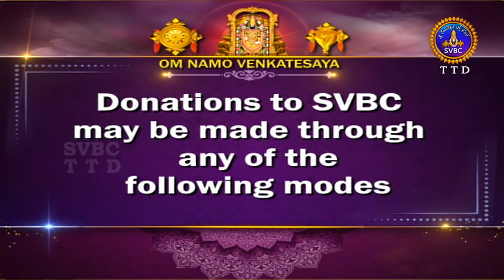శ్రీమద్భగవద్గీత || Srimadbhagavadgita || Tirumala || 16th Adhyayam || Slokas-10,11,12,13 || SVBC TTD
16వ అధ్యాయం || శ్లోకాలు -16వ అధ్యాయం || శ్లోకాలు -10,11,12,13
16th Adhyayam || Slokas-10,11,12,13
శ్రీమద్భగవద్గీత | Srimadbhagavadgita | Tirumala | 16th Adhyayam | Slokas - 10,11,12,13 | Sri Kuppa Viswanadha Sarma